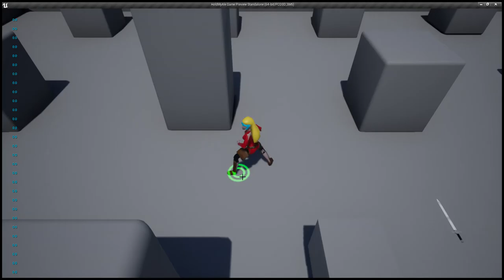Hold My Ale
Portals alpha